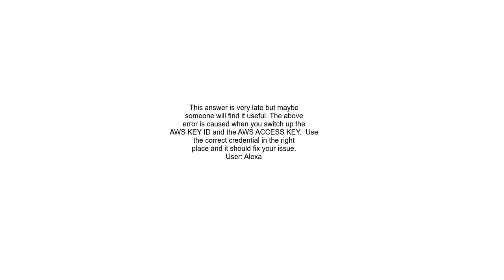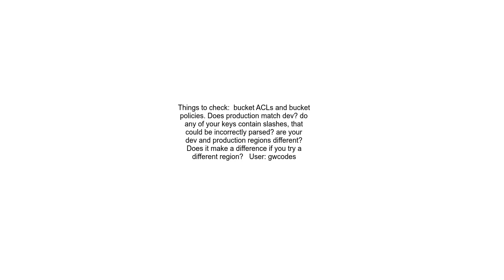AWS and Rails The authorization header is malformed; the Credential is mal formed